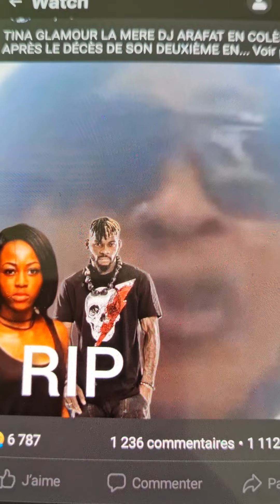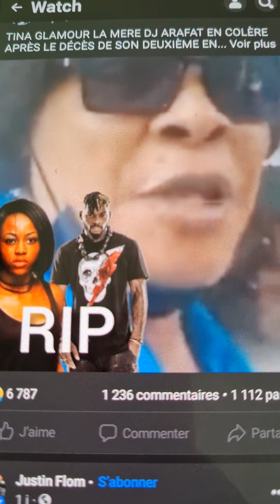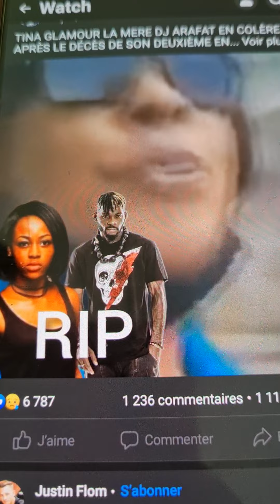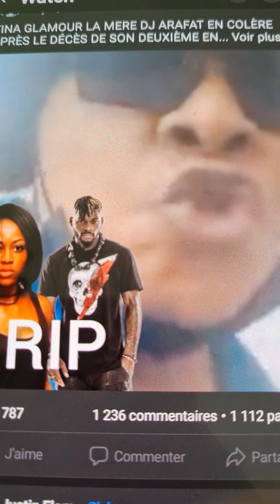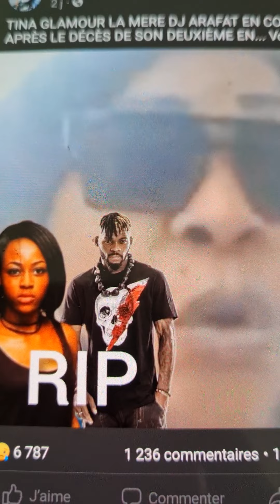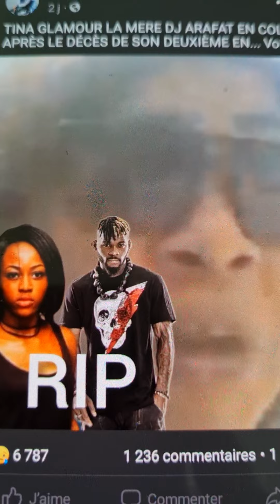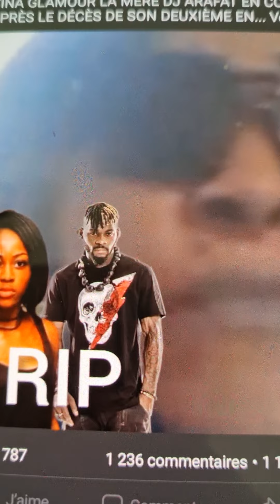BOZO FINGA MAMA TINA GLAMOUR LA MERE D'ARAFAT MOTO MUINDO SOMO